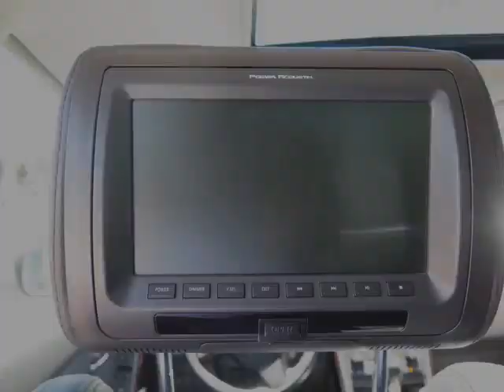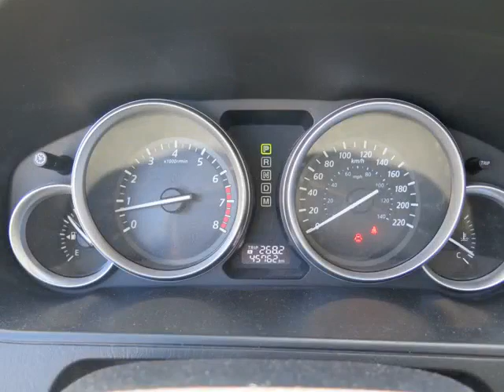Erin Mills Mazda - 2013 Mazda CX-9 Grand Touring AWD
Erin Mills Mazda - 2013 Mazda CX-9 Grand Touring AWD 21926A